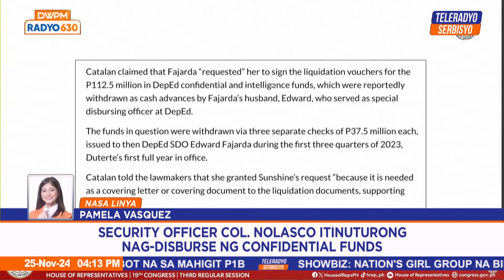Solon invites DepEd security officer who knows how disbursed confi funds spent | (25 November 2024)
Inimbitahan ng House Committee on Good Government and Public Accountability sa susunod na pagdinig si Security officer Col. Dennis Nolasco na itinuturo ni DepEd special disbursement officer Edward Fajarda na nakaaalam kung saan dinadala ang confidential funds ng kagawaran. ‘Yan ang ulat ni Pamela Vasquez.